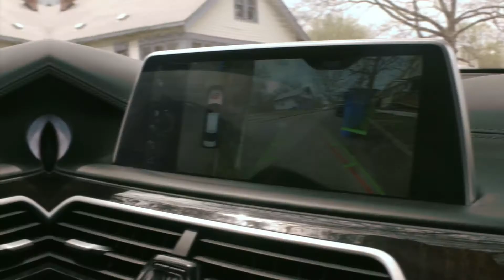CashMade Patron - Excellent